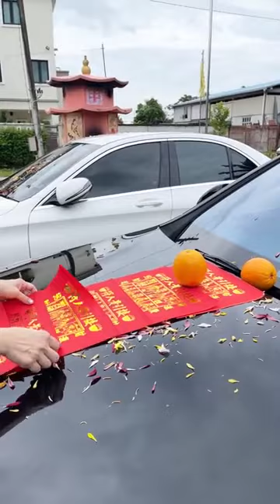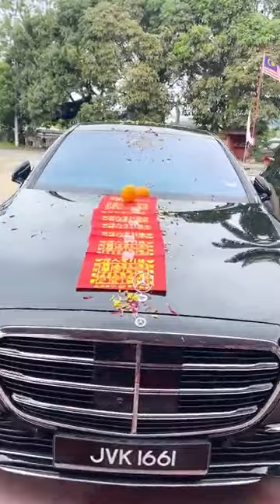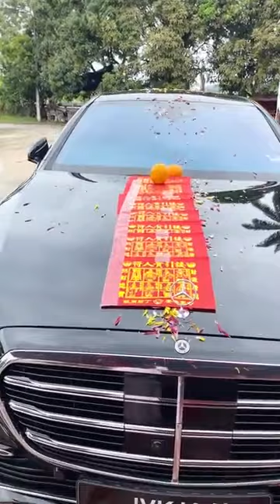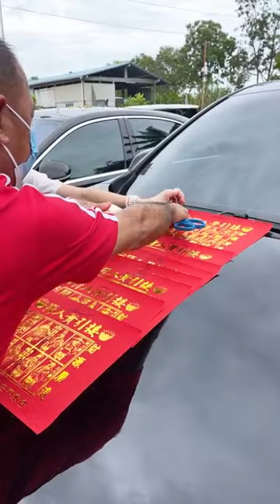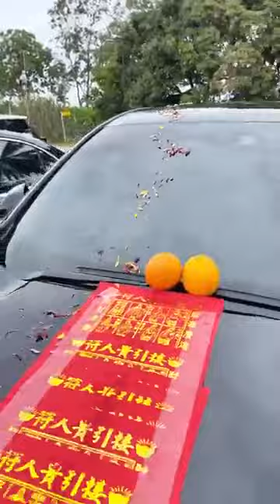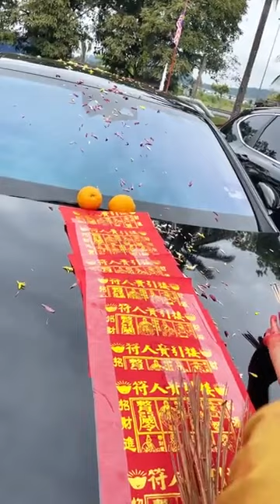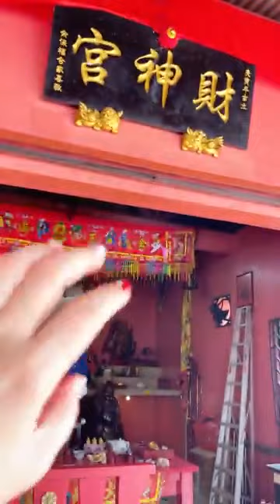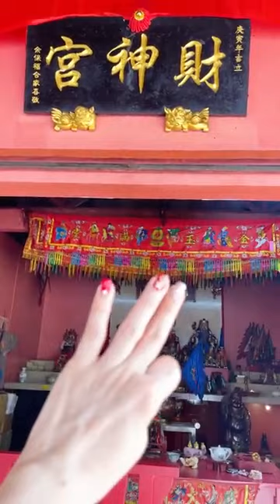鲍一凡老师 | 向大伯公求十二个2023年生肖幸运数字 23/10/2022